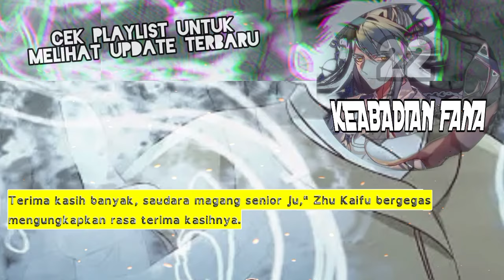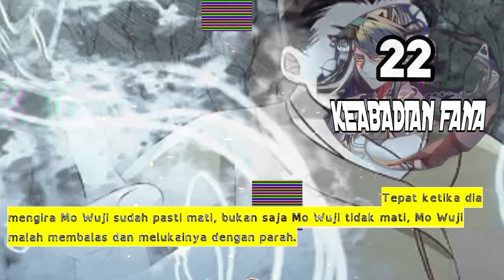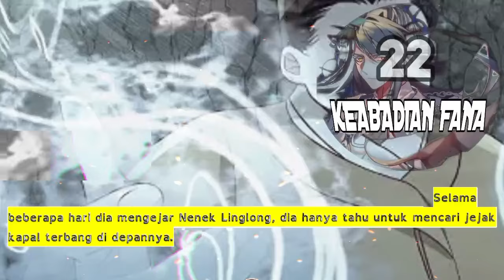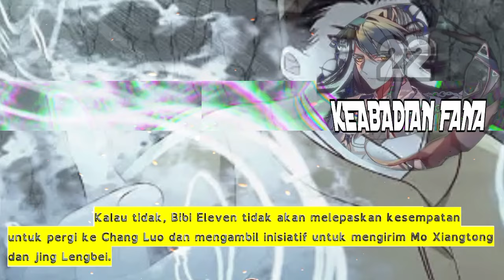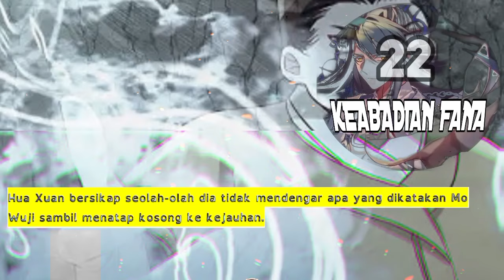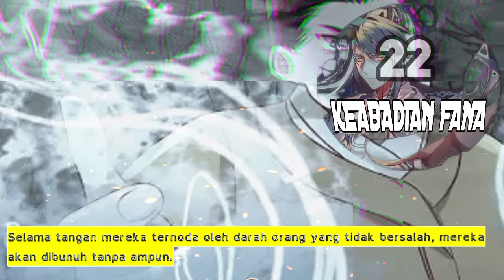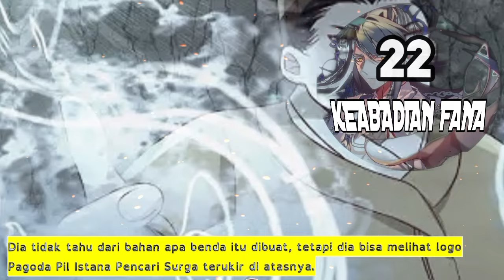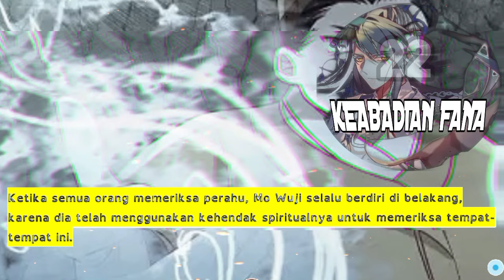Keabadian Fana season 22